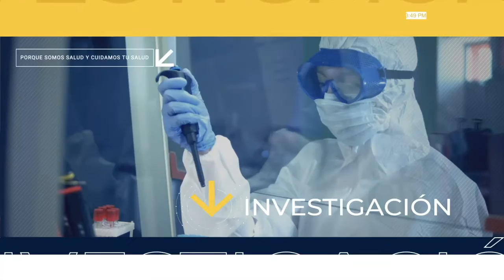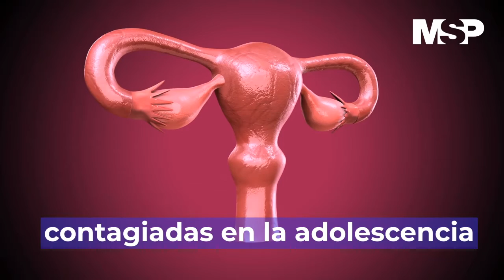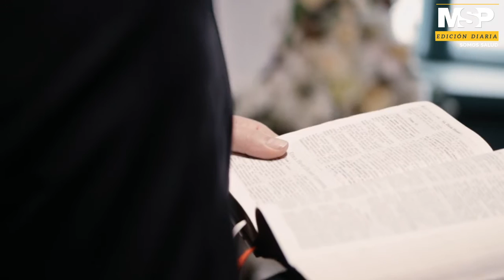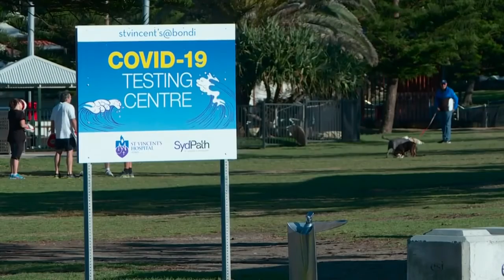MSP Edición Diaria 29 de junio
Covid19: Cuatro personas han muerto y nueve han sido hospitalizadas tras brote de Covid19 en congregación religiosa del área oeste.

Vacunación: Estamos atrasados en la vacunación. Podríamos tener la inmunidad de rebaño para septiembre, no para agosto.

Las personas mayores de 80 años no están llegando a los centros de vacunación.

SaludPública: Crisis de depresión en los adultos mayores debido a la pandemia.

Pacientes: Los hombres son los principales portadores del Virus del Papiloma Humano.

Derrumbe de edificio en Miami fue impactado posiblemente por el calentamiento global.

El sargazo está matando a peces masivamente.

Internacionales: España elimina el uso obligatorio de mascarillas en las calles.

Variante Delta provoca nuevo cierre en Sídney, Australia.

Rusia toma medidas para evitar la propagación de la variante Delta.